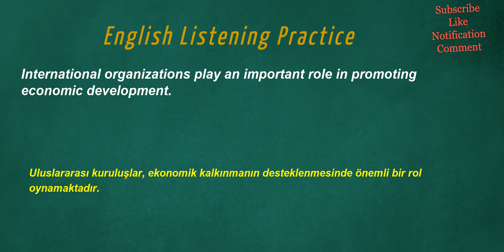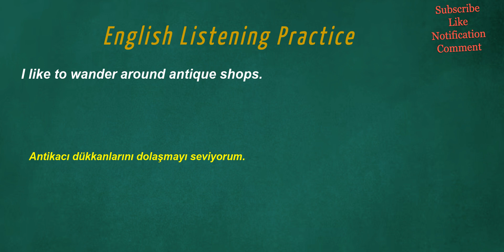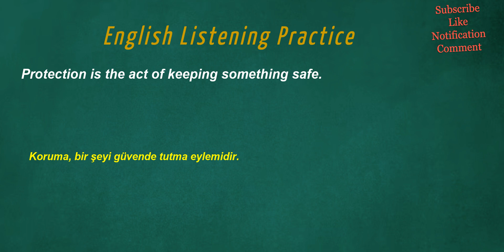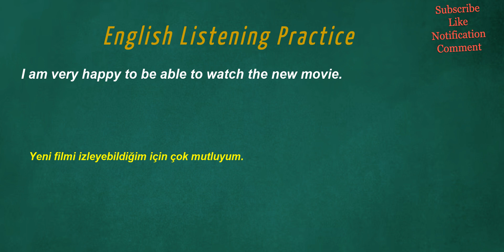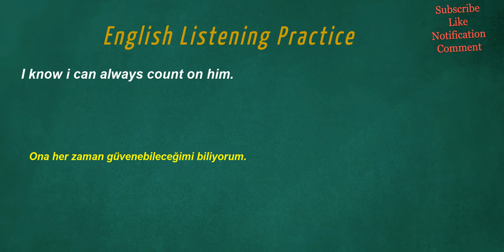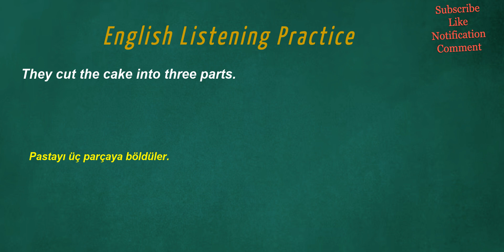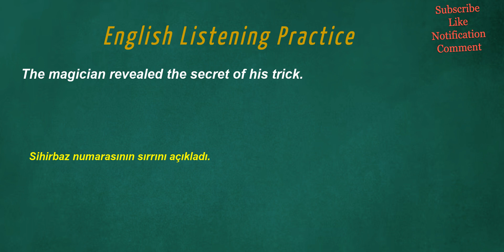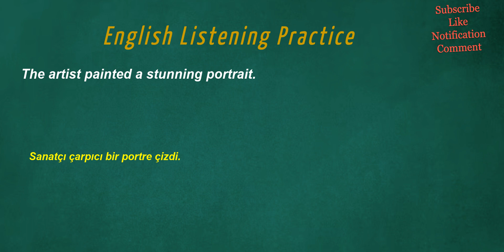İngilizce Türkçe Çeviri | 2 ay içinde kelime öğrenme problemininizi çözmek için ingilizce cümleler